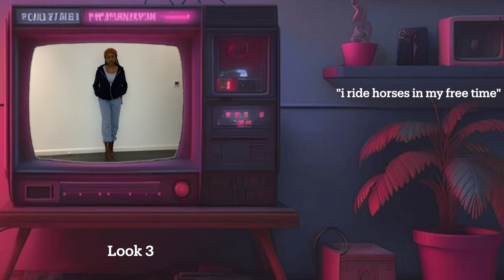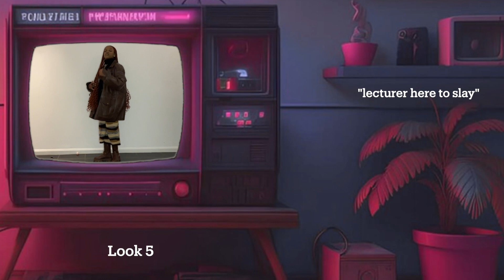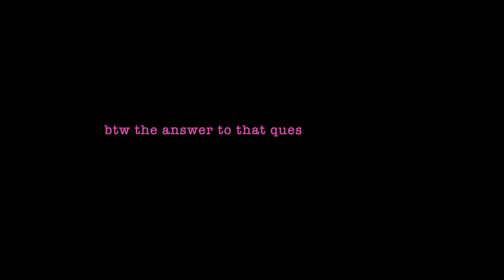"Back To School" Lookbook 🍂 Fall Semester Outfit Ideas & Styling Inspiration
Hi babies! In this video, I show some of the stuff I wore last year in the fall semester. I feature some of my favourite fall pieces and talk a little about my styling inspirations when the weather gets cooler. I really hope you enjoy watching this video as much as I enjoyed filming it. Remember to be true to you and spread love

☼ ENQUIRIES, BOOKINGS AND BUSINESS TALK

☼ NO SONGS USED IN THIS VIDEO ARE MINE
Kaytra 3 - fvkkandi
xmn - fvkkandi
Sweet - MOJO AF ft Aylø & Paula B.
Lucid Lemons - Yinka Bernie, Barelyanyhook, Saxofix
Now You Know - Yonkwi

☼ INTRO SONG
luv issa drug/flood my wrist - Odunsitheengine

☼ BASIC INFO
Nationality: Nigerian
Location: Reading, England
Height: 5’4
Camera: iPhone 12
Editing Software: Final Cut Pro X

00:00 - Intro
02:35 - Look 1
03:25 - Look 2
04:47 - Look 3
06:31 - Look 4
07:32 - Look 5
08:21 - Look 6
09:37 - Look 7
10:18 - Look 8
11:10 - Look 9
12:02 - Look 10
12:46 - Look 11
13:56 - Outro